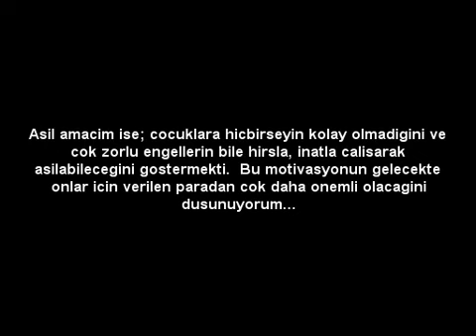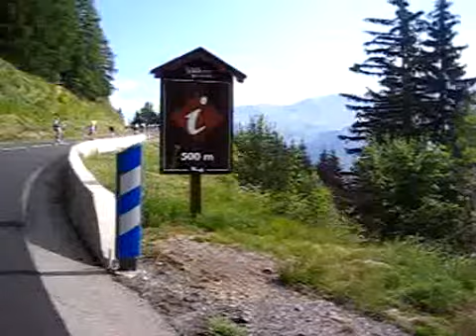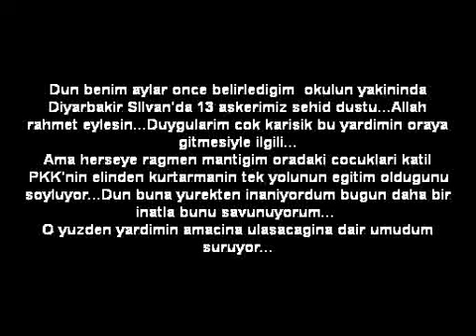Fransa Bisiklet Turu 2011-Alp D'Huez Etabi-Okul Yardim Projesi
Fransa Bisiklet Turu etaplarindan Alpe D'Huez etabinda Kutlualan Ilkogretim okulu cocuklarina yardim kampanyasi